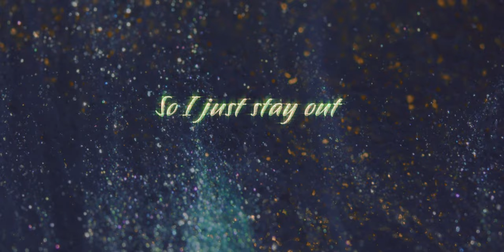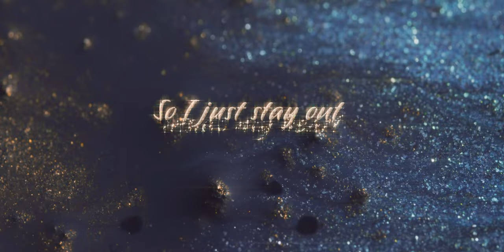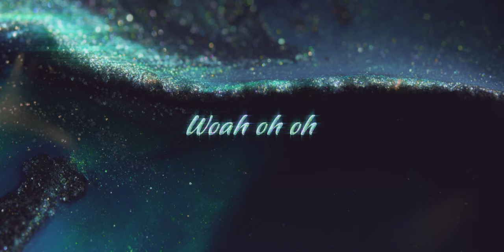Roxen x Alexander Rybak - Wonderland | Lyric Video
Music & Lyrics by James Daniel Lewis, Chelcee Maria Grimes, Alexander Rybak
Produced by James Richard Newman, Madalin Rosioru (MADS)

Roxen x Alexander Rybak - Wonderland | LYRICS

Alcohol and cigarettes seem to be my only friends
I lay awake till after 5 thinking about all those crooked lies
And it gets hard to breathe and my tongue is tied
Wonʼt say a word till the day I die
My broken dreams burst at the seams
Somehow I still believe

So I just stay out till the morning comes
Dance all night till my body's numb
I black out till the feelings gone
The only way I feel ok

Oh there she goes
Where she goes nobody knows
To a place she calls her home Wonderland
Oh there she is with a bottle to her lips
Fly away with just a sip
Wonderland

Want a love so damn hard,
Harder so it leaves a mark
And it leaves me scarred, tears me apart
Leaves soul leaking up inside my heart

Dance all night till my bodies numb
And they say
Chorus
To a place she calls her home
Wonderland